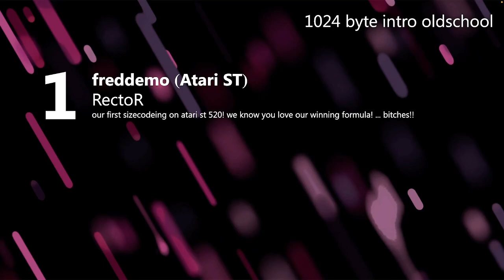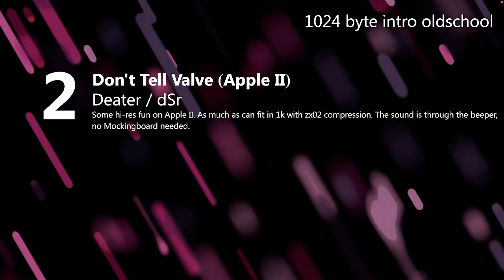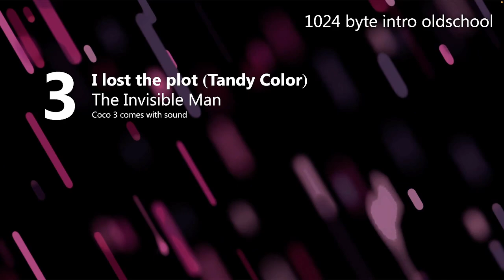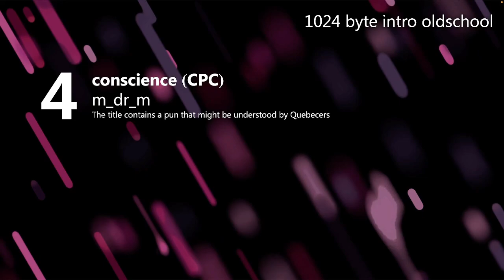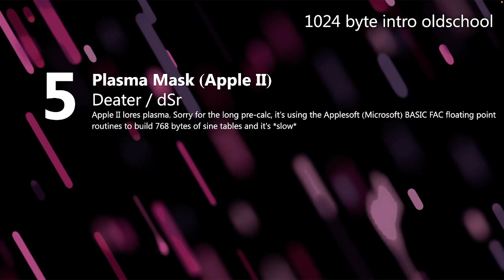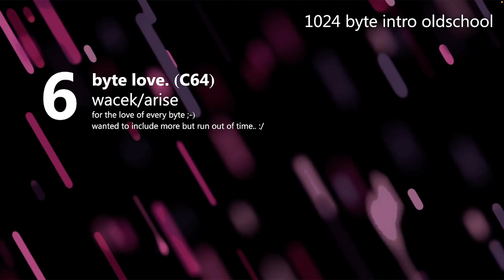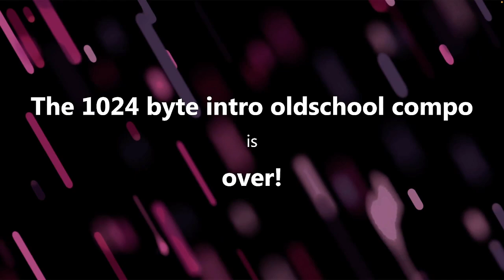Lovebyte 2024 Competition - Oldschool 1024 Byte Intro Competition